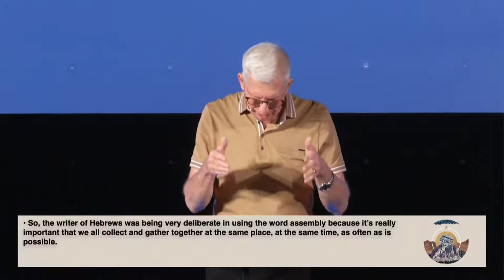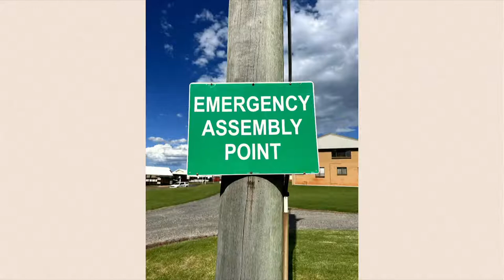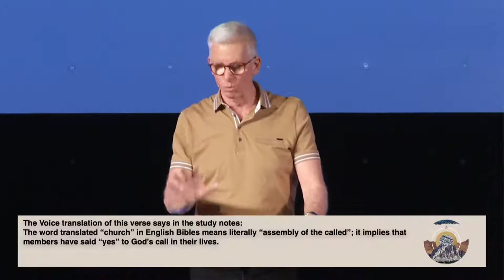Civic Church - 06 Feb 2022